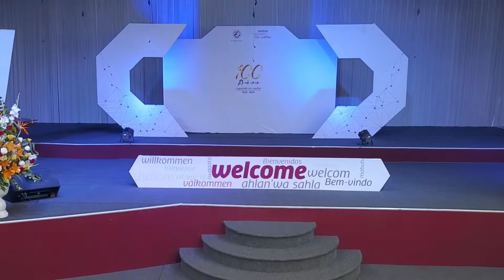Día de Inducción 2019-1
La Universidad Peruana Unión, en sus tres campus Lima, Juliaca y Tarapoto, realizó un programa de inducción especial para recibir a los nuevos 1,470 nuevos ingresantes a las carreras profesionales de pregrado 2019 – I.